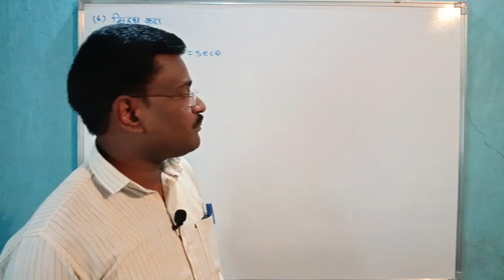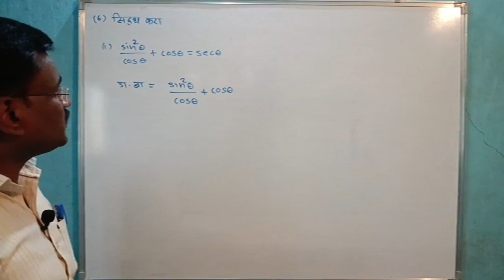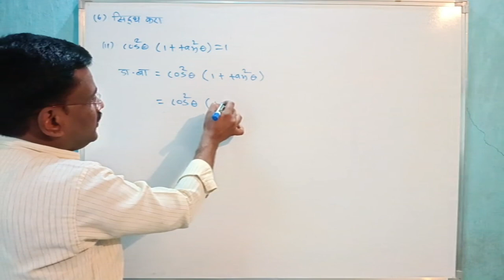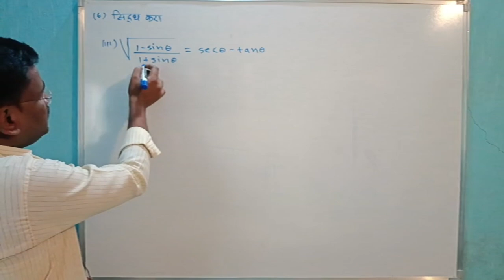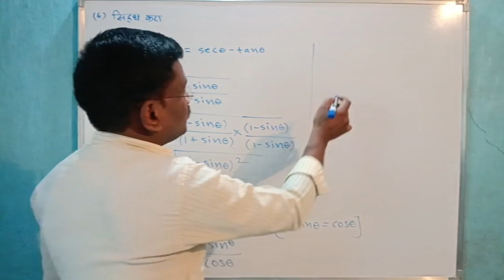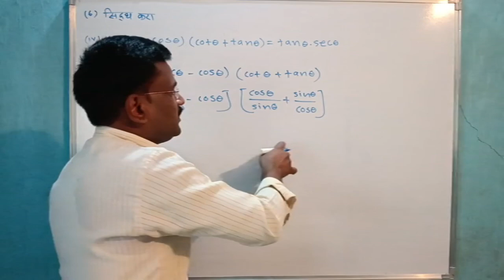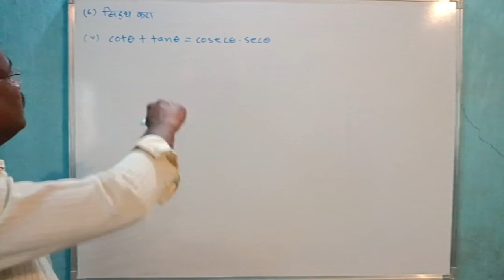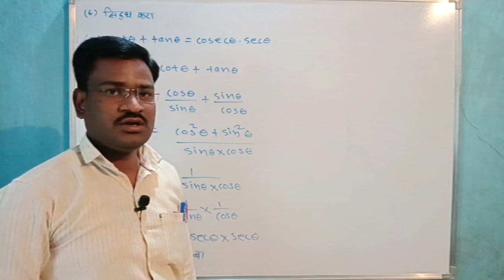इयत्ता दहावी गणित भाग 2| प्रकरण 6 वे| त्रिकोणमिती| सरावसंच 6.1सिद्ध करा मधील प्रश्न